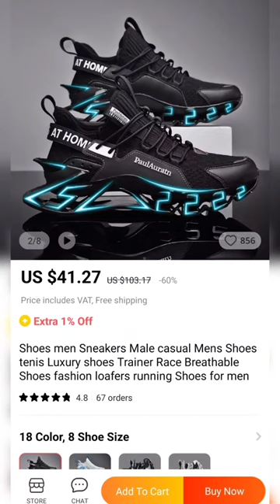Shoes men Sneakers on Aliexpress